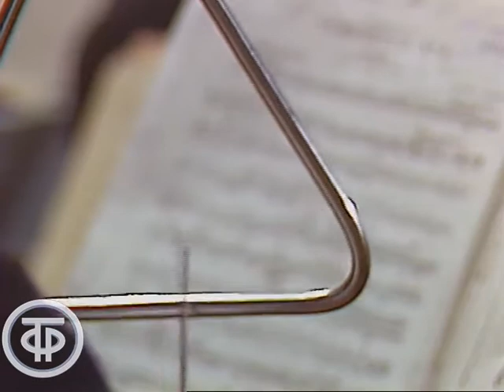К 60-летию Большого симфонического оркестра Гостелерадио СССР (1990)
К 60-летию Большого симфонического оркестра Гостелерадио СССР

Из цикла концертов, посвященных 60-летию основания Большого симфонического оркестра Гостелерадио СССР. В программе “Трагическаяувертюра” и Концерт для скрипки с оркестром И.Брамс, Симфония № 4 соль мажор Г.Малер. Художественный руководитель и дирижер - ВладимирФедосеев. Солист С.Стадлер (скрипка). Ведущая - Анна Чехова. Запись по трансляции из Большого зала Московской консерватории, 1990 г.

Трагическая увертюра, соч. 81
Исполнитель: Большой симфонический оркестр Гостелерадио СССР п/у Владимира Федосеева
Композитор: Брамс Иоганнес

Концерт для скрипки с оркестром ре мажор, соч. 77 в трех частях
Исполнитель: Стадлер Сергей (скрипка) и Большой симфонический оркестр Гостелерадио СССР п/у Владимира Федосеева
Композитор: Брамс Иоганнес

Симфония № 4 соль мажор
Композитор: Малер Густав

Концертная программа "К 60-летию Большого симфонического оркестра Гостелерадио СССР"
Гл. ред. музыкальных программ, 1990 год